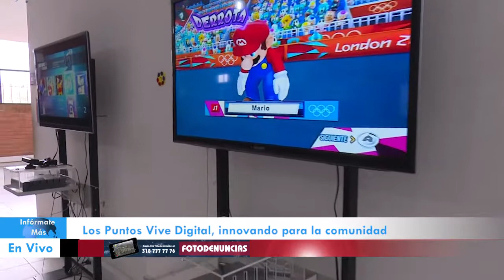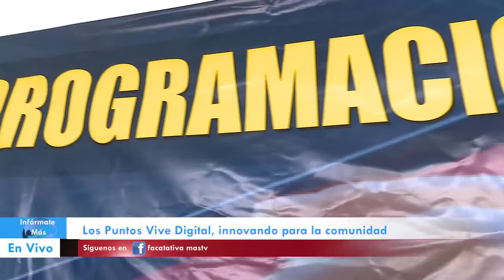Puntos vive digital innovando para la comunidad